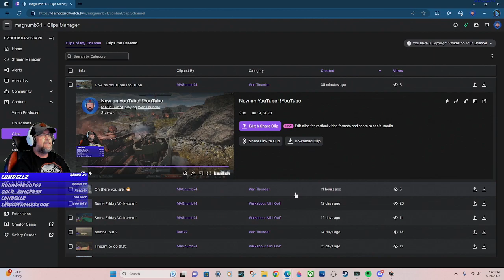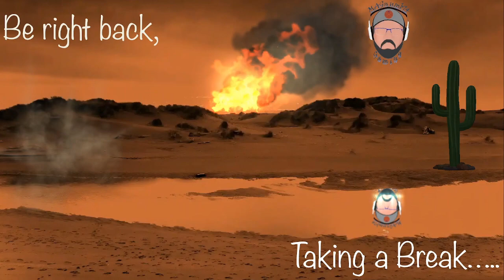Video of my July 19th Stream at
Having fun! Always having fun!